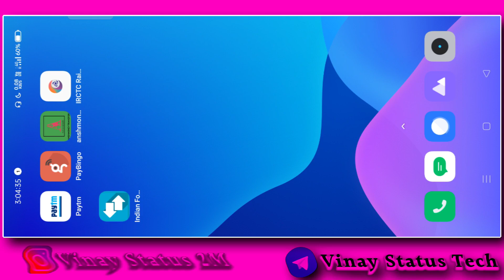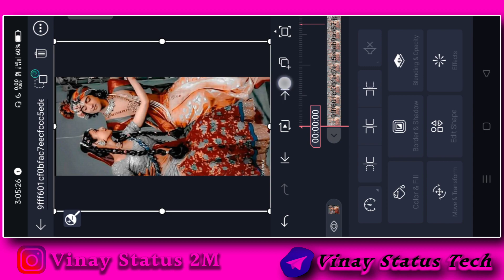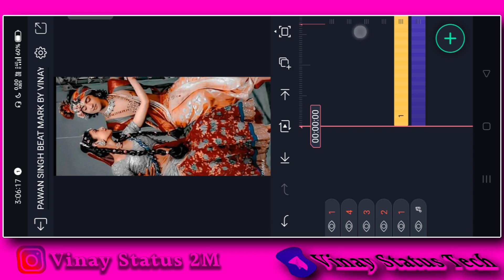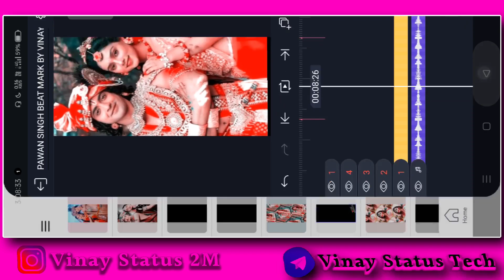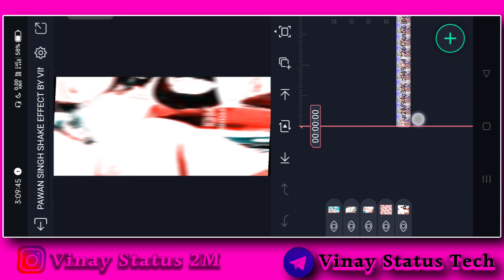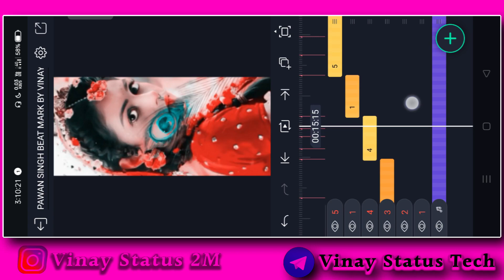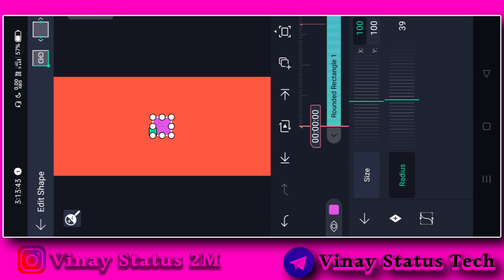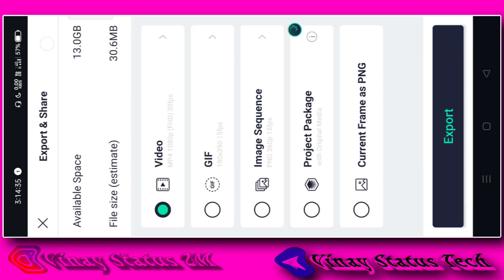😘 Radha Krishna Holi Video Editing | Alight Motion Video Editing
____________My YouTube Fam Love_____________
                                                                                                                                       Scroll Down 🔰⬇️

_______________ ❤️ Love You ❤️_________________

All Materials 👇

🔰 All Meterial My Telegram Channel

_______________ ❤️ Love You ❤️________

Holi Special Video editing alight motion 2022

Vinay Status Tach - Use Commercial And Display Editing or The material Without Proper Authorization is Not. Allowed,